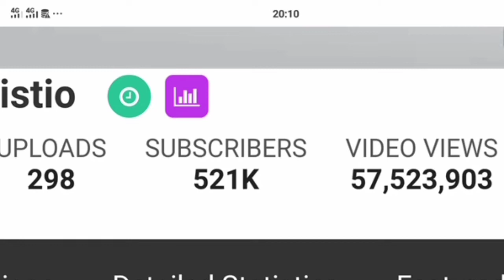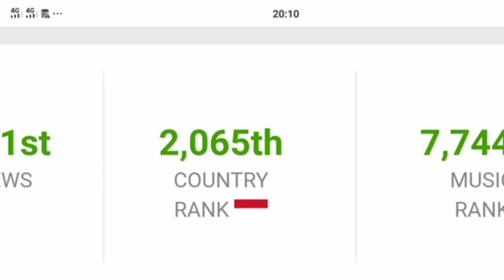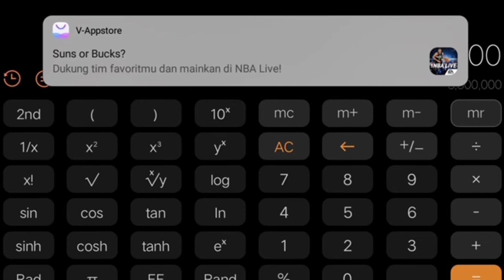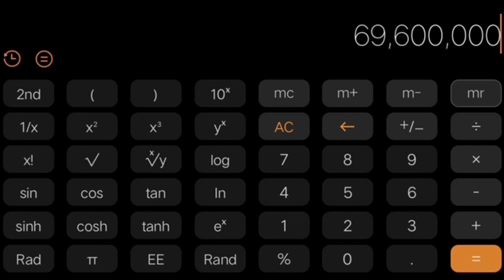💲GAJI ADE SULISTIO SETIAP BULAN DARI YOUTUBE√√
Inilah data pencapaian gaji/penghasilan ade sulistio dari youtube,,,